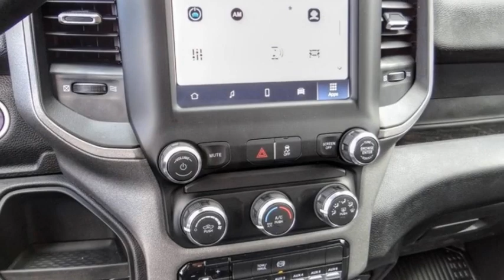2024 Ram 4500 Chassis Cab VAN NUYS LOS ANGELES SAN FERNANDO VALENCIA CANOGA PARK RM28563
2024 Ram 4500 Chassis Cab SLT 4X2 CREW CAB 84 CA 197.4 WB

RUSSELL WESTBROOK CHRYSLER DODGE JEEP RAM PROUDLY SERVICING VAN NUYS, LOS ANGELES, SAN FERNANDO, VALENCIA, CANOGA PARK, & SURROUNDING SOUTHERN CALIFORNIA LOCATIONS. THIS WHITE 2024 Ram 4500 CHASSIS CAB IS EQUIPPED WITH A Cummins 6.7L I6 Turbodiesel, AUTOMATIC TRANSMISSION, AND RECEIVES AN ESTIMATED . CONTACT RUSSELL WESTBROOK CHRYSLER DODGE JEEP RAM OF VAN NUYS TO SCHEDULE A TEST DRIVE AND TAKE THIS 2024 Ram 4500 CHASSIS CAB HOME TODAY, OR VISIT OUR SHOWROOM CONVENIENTLY LOCATED AT 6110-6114 VAN NUYS BLVD VAN NUYS, CA 91401. STOCK #: RM28563 | 2024 Ram 4500 Chassis Cab SLT 4x2 Crew Cab 84 CA 197.4 WB 2024 Ram 4500 CHASSIS CAB SLT 4X2 CREW CAB 84 CA 197.4 WB Van Nuys Chrysler Dodge Jeep Ram is driven and focused to ensure the highest customer satisfaction. A team above all, but above all a team. STOCK #: RM28563 | VIN: 3C7WRKFL7RG197998 | 2024 Ram 4500 Chassis Cab SLT 4x2 Crew Cab 84 CA 197.4 WB Van Nuys Chrysler Dodge Jeep Ram